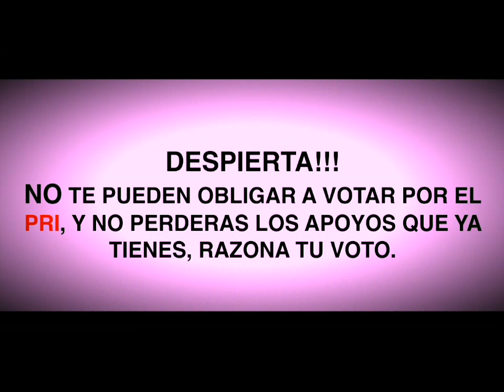candidata del PRI GRISELDA DAVILA BEAZ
griselda davila pidiendo votos a cambio de apoyos en san fernando tamaulipas